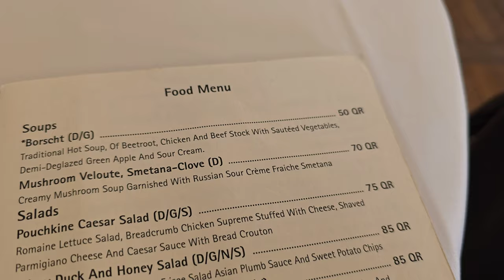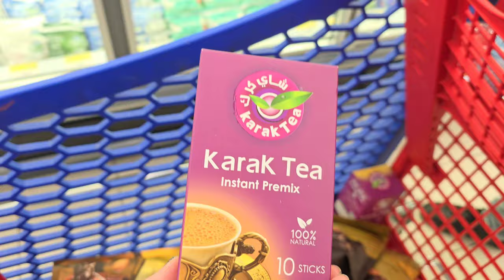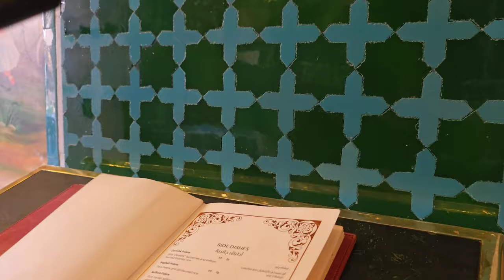История самой любимой жены в гареме,самая красивая деревня и самый красивый ресторан.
Приглашаем вас прогуляться по самой красивой деревне и узнать историю самой влиятельной женщины в арабском мире,посетить самый красивый ресторан и поездить на внедорожнике по пустыне.